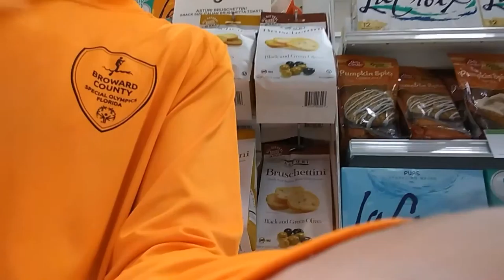Fire ant walking on me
I never get attacked its your connection and values and love what wildlife wants from you